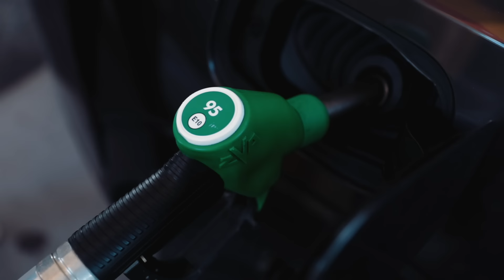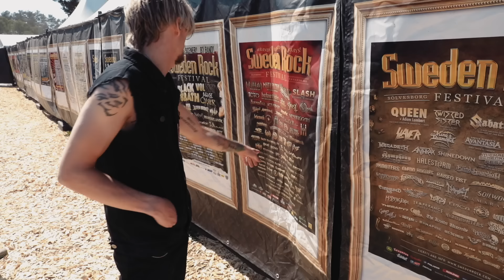Homecoming - Skid Row At Sweden Rock Festival!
⚡  Chapters ⚡
00:00 - Intro
00:15 - Roadtrip to SRF!
01:47 - Arrived!
02:02 - Go to the festival
03:16 - Signing session
04:31 - Backstage
04:54 - Stagewalk
05:53 - Showtime!
07:52 - Walk offstage!
08:19 - Reflection